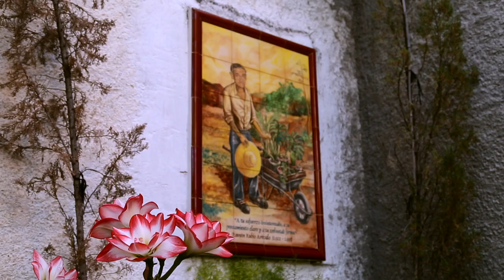La Huerta de Ramón y Elena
Subbética Ecológica | Alimentos por el Bien Común. La Huerta de Ramón y Elena. Verduras, hortalizas, frutas y flores (Cabra, Córdoba). El Alma de nuestr@s productor@s. Proyecto de difusión realizado por NanoMundo Comunicación Multimedia para Subbética Ecológica gracias al apoyo de la Diputación de Córdoba.